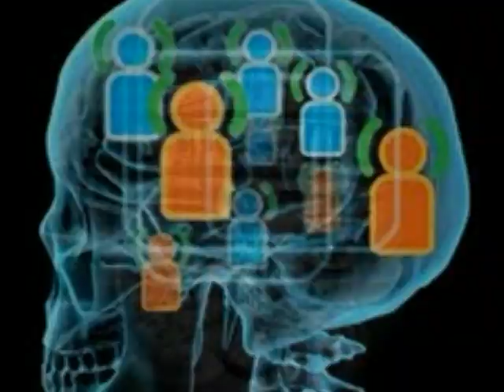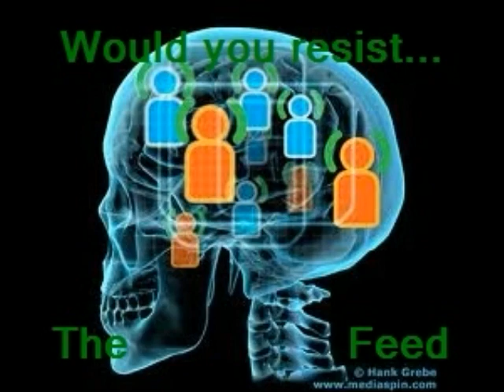Feed Trailer.wmv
An ad to be used to promote the book "Feed" by M. T. Anderson to high school students.  All images used were licensed for reuse for non-commercial purposes.